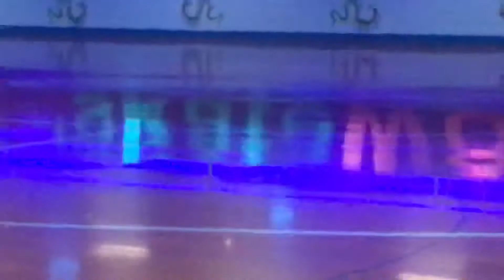Whitney and Taylor dancing 2019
Whitney and Taylor dancing at skate world